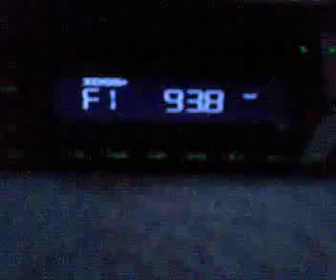sporadic italian pe 93.8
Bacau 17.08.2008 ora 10